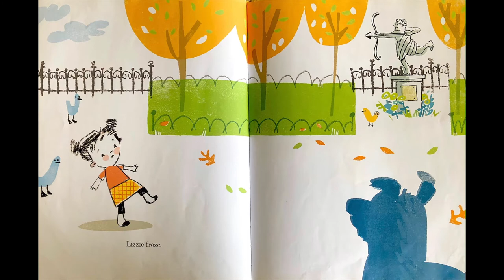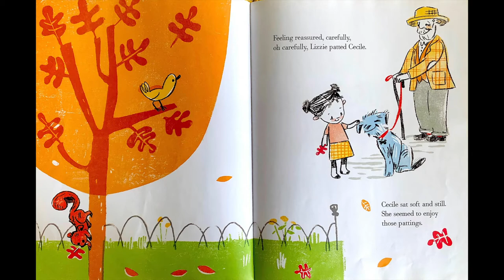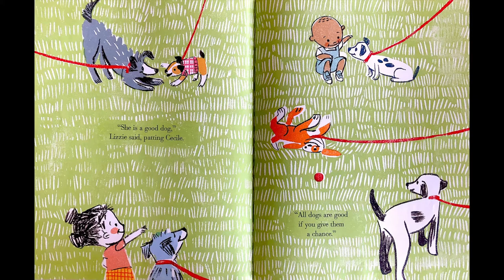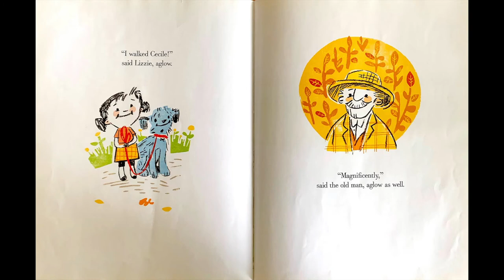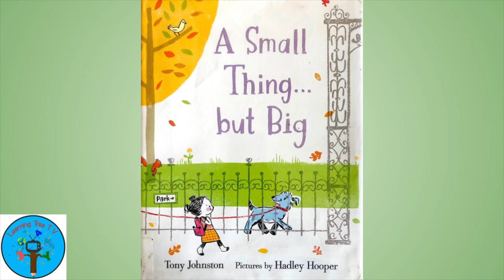A Small Thing... but Big by Tony Johnston & Pictures by Hadley Hooper I Read Aloud I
A Small Thing... but Big by Tony Johnston & Pictures by Hadley Hooper